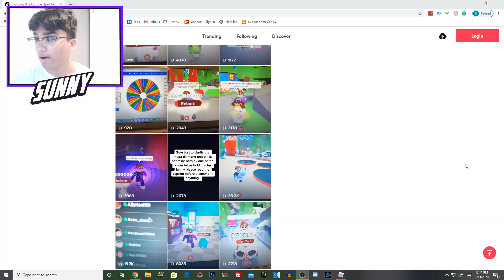"UNLIMITED DIAMOND UNICORN EGGS IN ADOPT ME!!" HOW TO GET FREE DIAMOND EGGS JUNE 2020 (Roblox)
WE HAVE DISCOVERED THE KING MONKEY, NINJA MONKEY, BUSINESS MONKEY AND CIRCUS MONKEY SO FAR IN ADOPT ME!

🎪 Monkey Fairground! 🎪
🙈 6 New Monkey pets! 🙉
🎁 Monkey Boxes include Monkeys, unique Monkey Items, and fairground themed toys & transport!
💼🐵 Exchange 3 of the same Monkey Item and a Monkey for a special Monkey variant!

🦄Adopt pets, design your home, try on something new, explore Adoption Island, and much more! 🦄

Don't transfer money or items outside of the trading menu or you may get scammed! We can't protect you if something happens.

"HACKS TO GET SUPER RICH FAST IN ADOPT ME!!" Adopt Me FREE UNLIMITED MONEY GLITCH May 2020 (Roblox)

"HACKS TO DUPLICATE ANY PETS IN ADOPT ME!!" Adopt Me MAKE MEGA NEONS FAST GLITCH MAY 2020 (Roblox)

"TRIGGER SOMEONE'S DECLINE BUTTON HACK IN ADOPT ME!" Adopt Me TRADING HACK WORKING MAY 2020 (Roblox)

"UNLIMITED FLY AND RIDE POTIONS HACK IN ADOPT ME!!" Adopt Me FREE POTIONS GLITCH MAY 2020 (Roblox)

"FREE LEGENDARY PETS HACK IN ADOPT ME 2020!" Adopt Me HOW TO GET FREE PETS WORKING MAY 2020 (Roblox)

"SECRET NEW UNLIMITED MONEY HACK IN ADOPT ME!" Adopt Me Free Infinite Money Glitch May 2020 (Roblox)

"ALL CODES AND HACKS FOR ADOPT ME 2020!" Adopt Me FREE LEGENDARY PET/BUCKS WORKING MAY 2020 (Roblox)

"SECRET HACKS & GLITCHES IN ADOPT ME 2020!!" Adopt Me SECRETS WORKING Plus FREE FLY POTIONS (Roblox)

"HACKS TO ALWAYS HATCH A LEGENDARY PET IN ADOPT ME!" Adopt Me WORKING HACK /GLITCH MAY 2020 (Roblox)

"HOW TO GET FREE RIDE POTIONS IN ADOPT ME NO ROBUX!!" Adopt Me WORKING 100% HACK MAY 2020 (Roblox)

"HOW TO DUPLICATE PETS IN ADOPT ME HACK!!" NEW FREE PET DUPLICATION GLITCH WORKING MAY 2020 (Roblox)

"HOW TO GET FREE PETS IN ADOPT ME HACK!" Adopt Me FREE LEGENDARY PETS HACK WORKING May 2020 (Roblox)

"FASTEST WAY TO MAKE MILLIONS OF BUCKS IN ADOPT ME!" Adopt Me MAKE RICH MONEY FAST May 2020 (Roblox)

"HOW TO GET FREE FLY POTIONS IN ADOPT ME NO ROBUX!"

OTHER COOL ROBLOX ADOPT ME YOUTUBERS